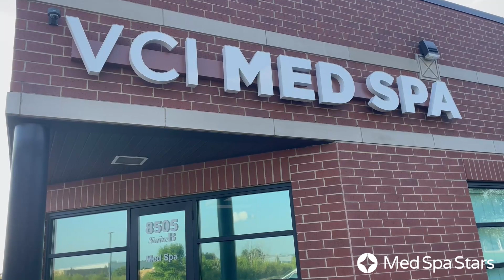Tour VCI Med Spa in Tinley Park, Chicago, IL | Med Spa Stars Video Review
To learn more about VCI Med Spa – located at 8505 183rd St Suite B, Tinley Park, IL 60487 - including viewing photos, hours, costs, treatment menus, and more,

You’ll find med spa info, including details on Botox, filler, lasers, microneedling, peels, and other skincare treatments. For a comprehensive list of medical spas near you in Chicago, IL, visit MedSpaStars.com and/or follow